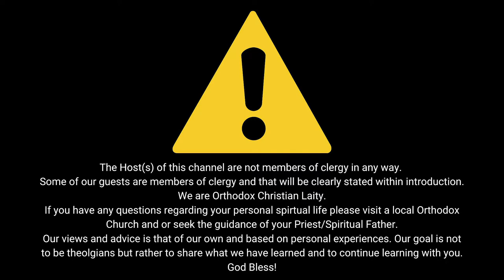Saint Constantine, Saint Helen & Saint Vincent of Lerins.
In this episode we discuss the lives of Saint Constantine, Saint Helen & Saint Vincent of Lerins.
We also rant about some things and give a few updates about new ventures.

God Bless.